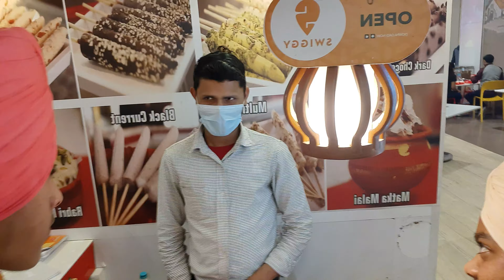Played faltu games 🤣 | nucleus mall | Vlog 69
played faltu games

games in nucleus mall
nucleus mall mein masti
anshu 4th birthday memories
ranchi mein games
fun in nucleus mall
3rd floor of nucleus mall
food counter of nucleus mall